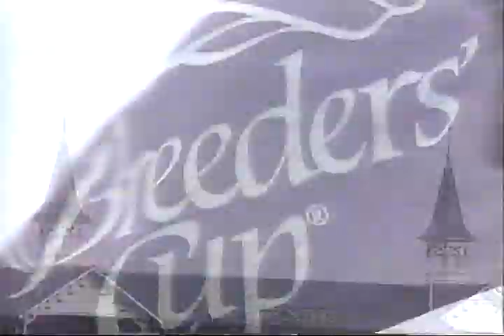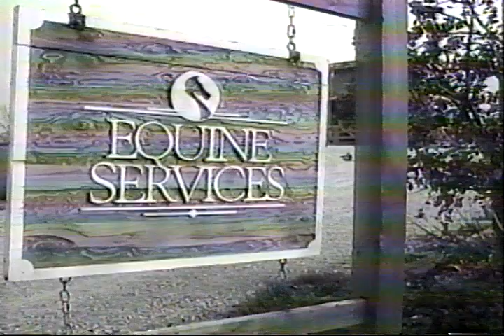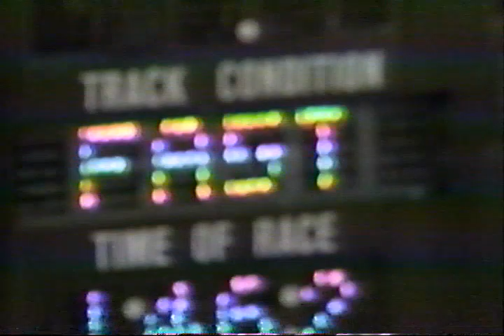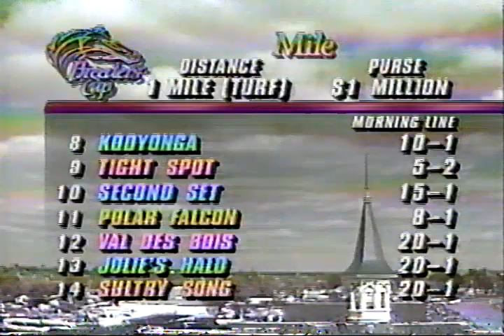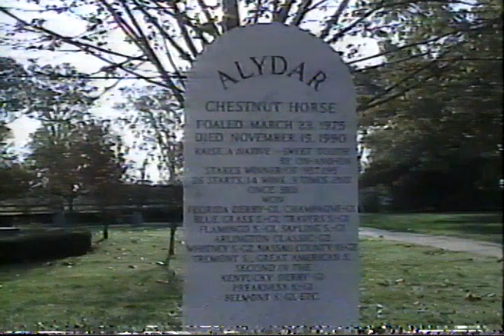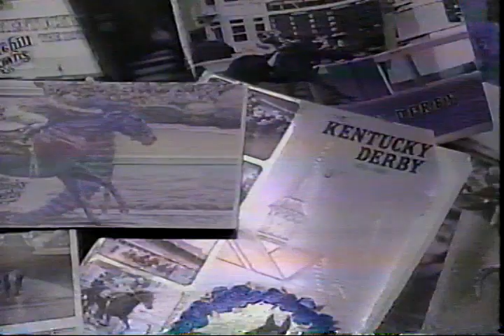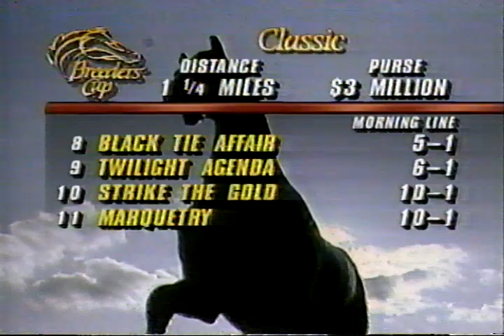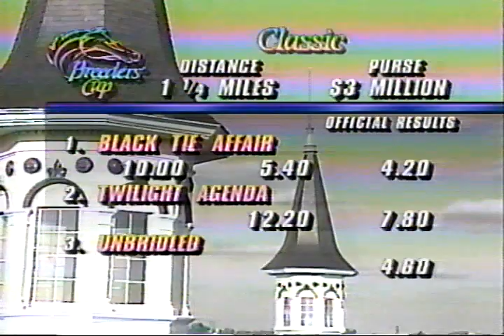1991 Breeders Cup - (Full NBC Coverage)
After a night and morning of heavy rain, the sun finally shone today on 90 of the best race horses in Europe and America as they prepared to take the track Saturday at Churchill Downs and shoot for $10 million in seven races in the Breeders' Cup championships, racing's richest day.